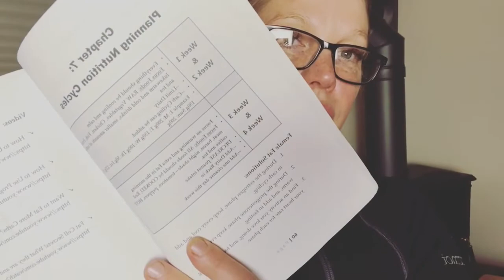Weight loss AFTER kids!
Weight loss after having kids can be very difficult for a number of reasons. In this video, I talk more about why this is and what you can do about it!